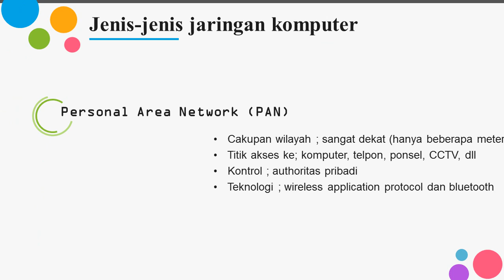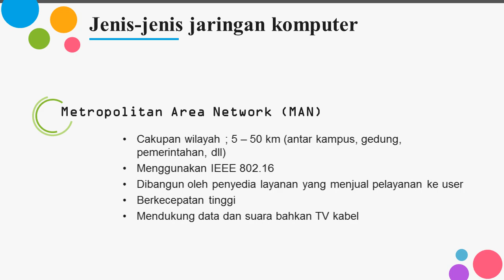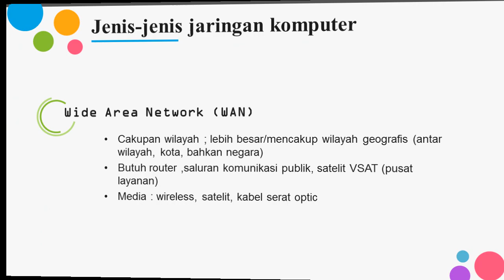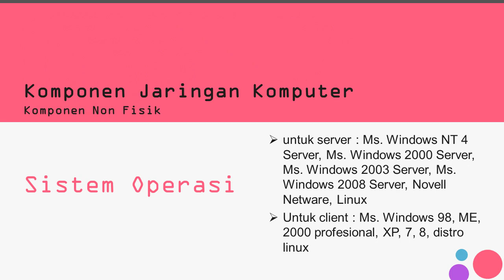JARINGAN KOMPUTER MMK T PPT, SILABUS, RPP, BAHAN AJAR,COVER, HALAMAN PENGESAHAN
ini menjelaskan tentang:
1. pengertian jaringan
2. pengertian komputer
3. pengertian jaringan komputer
4. tujuan membangun jaringan komputer
5. manfaat jaringan komputer
6. jenis-jenis jaringan komputer
7. contoh personal area network (PAN)
8. komponen jaringan komputer (komponen non fisik)